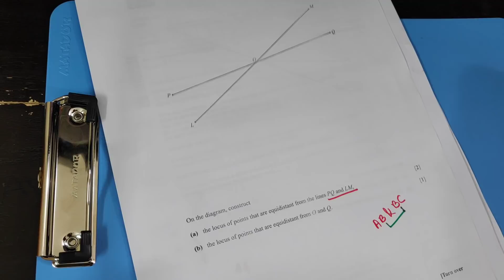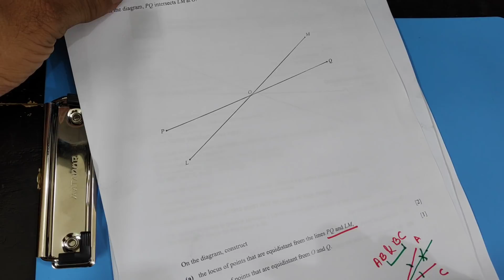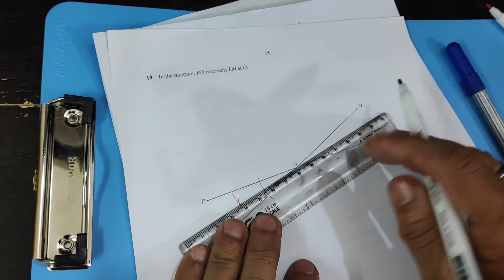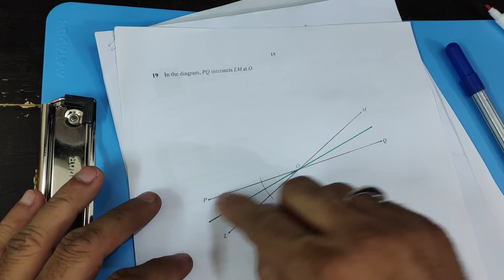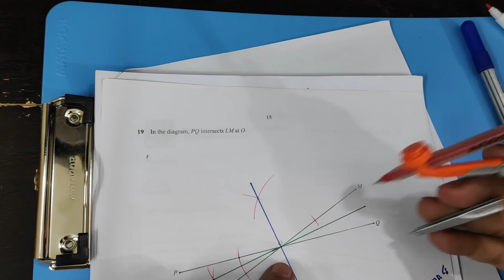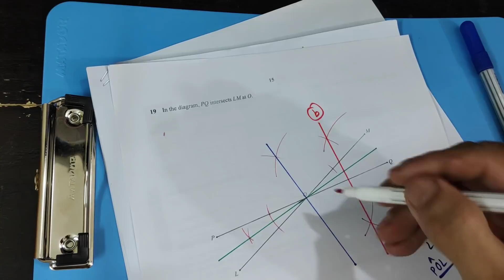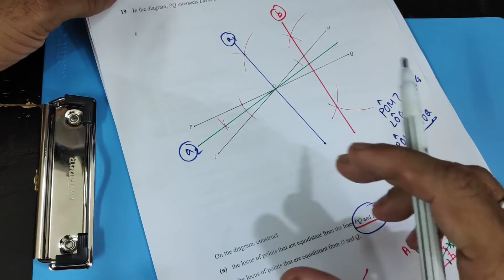Maths D 2018/Oct-Nov/12/4024/Part 4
O-Level Math D QP Solution : 4024/12/ON/18 (4 of 5)
Not only SOLUTION but EXPLANATION as well. As an O-Level candidate, this video is what you were longing for so long. The solution of Question paper (O-Level Exams) right before your eyes with explanation.
The third of the three videos of this series. At the end of each video, the link of other two videos are given. Easy to understand.
O-Level Mathematics